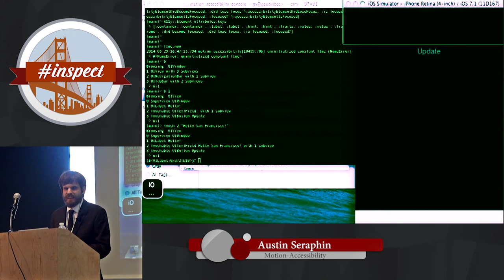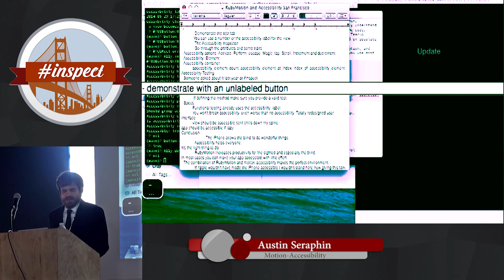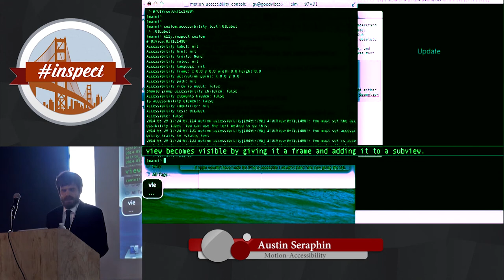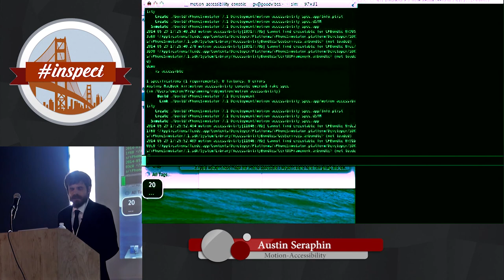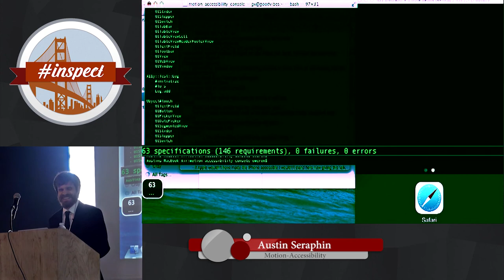RubyMotion And Accessibility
By, Austin Seraphin